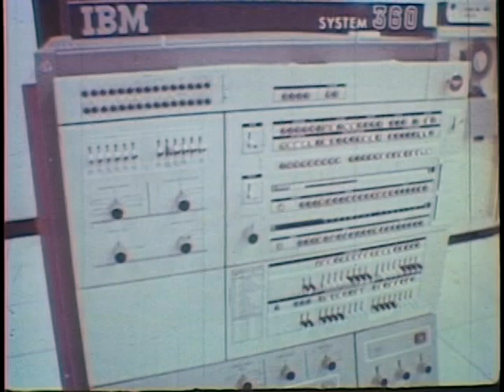Boca Raton: In Harmony with the Environment (1960s)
This film shows Boca Raton's airport, condos, Community Appearance Board, hospital, churches, businesses (including IBM branch office), shopping, schools and universities, residential areas, golf, polo and boating.